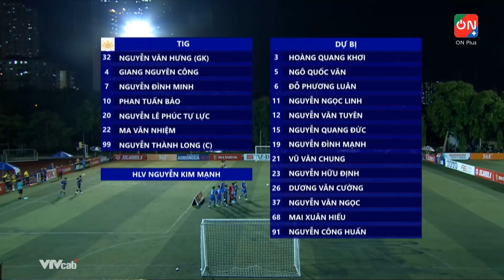Highlights TIG vs SHB | Kịch tính hấp dẫn - Vỡ òa siêu phẩm phút bù giờ đầy cảm xúc